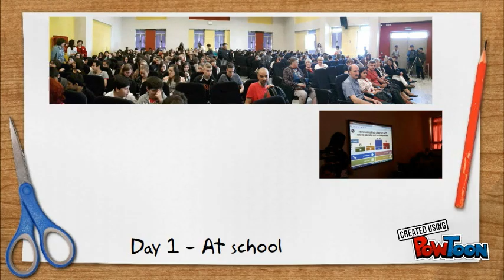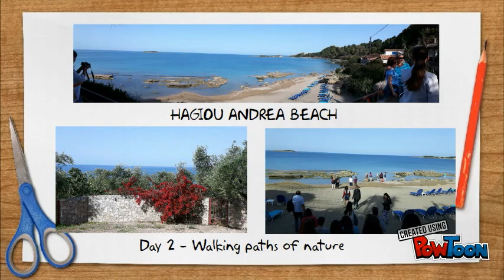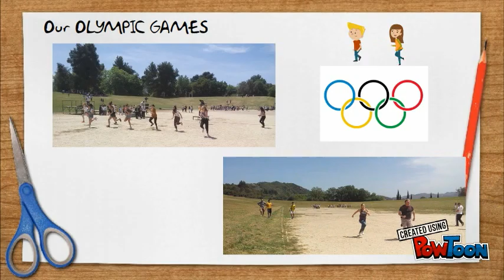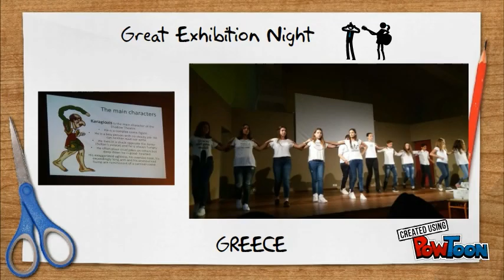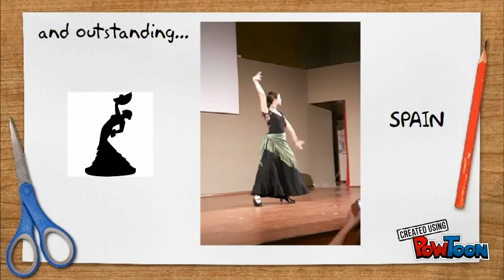Erasmus + " Way to go" Pyrgos